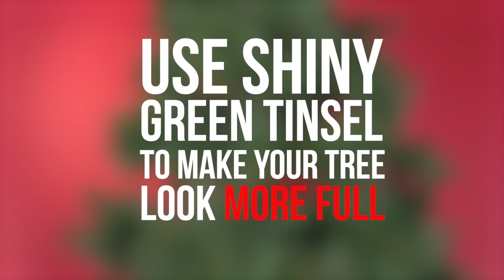6 Holiday Hacks That Will Save Your Christmas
Holiday hacks you need to know.

MUSIC
Blow Your Own